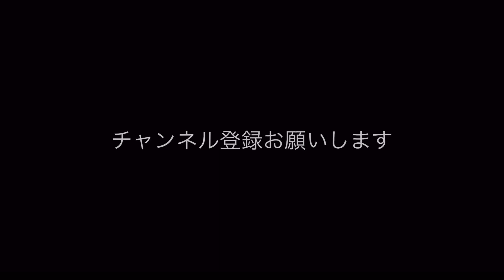【かわいい】ショーデビューした頃のトドくん【初々しい】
ショーデビューした頃のＪＪです。
初々しくてかわいらしいです(^^)

水族館情報
伊勢夫婦岩ふれあい水族館(伊勢シーパラダイス)